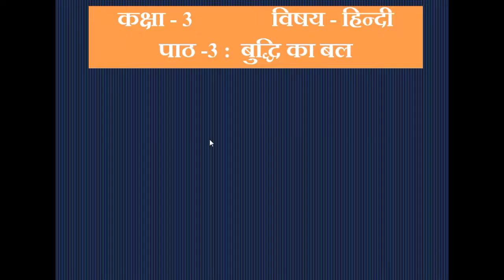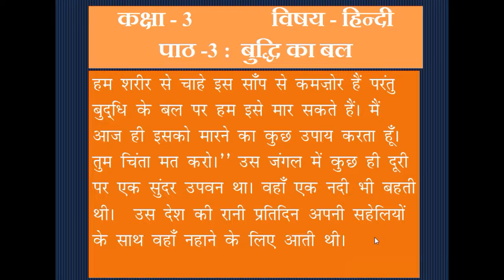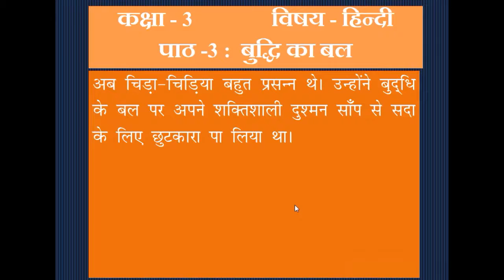कक्षा 3 हिन्दी पाठ 3 बुध्धी का बल